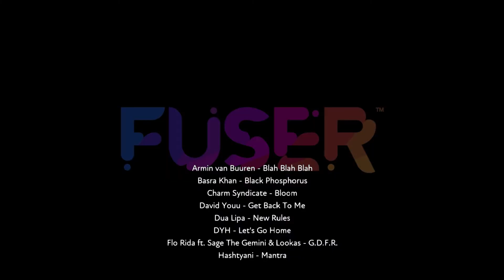FUSER 🎶 Freestyle Bouncy Bla Bla🎶 Mix 1303 #1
Mulling over some newer tracks & ideas after a bit of a fuser break

Lucid_v2.1 for follows & sharing your stuff with me please, we love hearing other peoples mixes :)

🎵About Fuser: From the creators of Rock Band™ & Dance Central™ comes FUSER™ - a nonstop virtual music festival where you control the music!